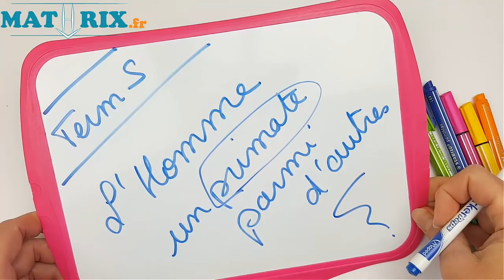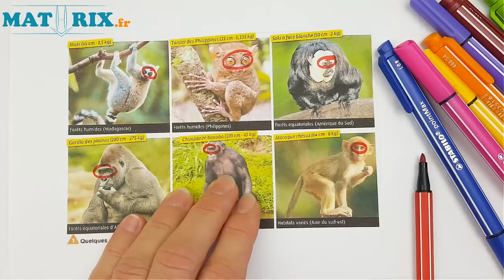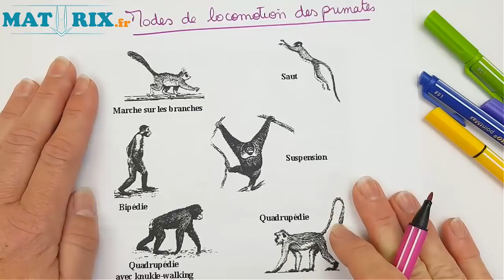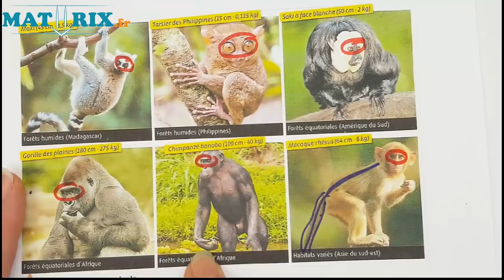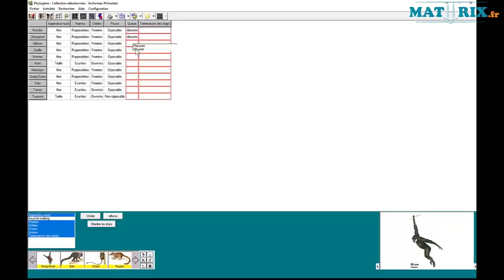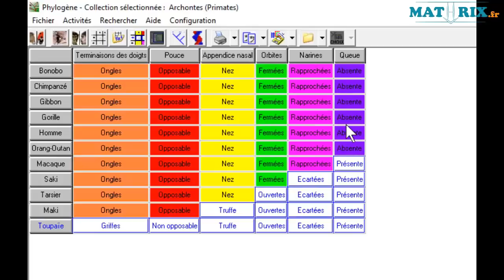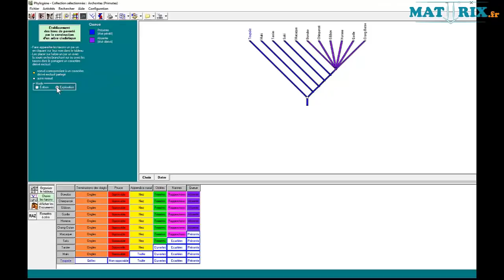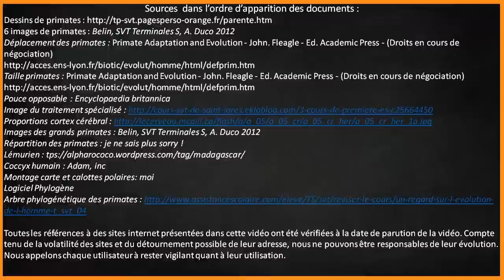L'Homme un Primate # 1 -SVT Terminales S - Mathrix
Comprendre le groupe des primates, dessiner sur Phylogène leur arbre d'évolution. Cours de SVT Classe de Terminale S

►►Snapchat MathrixVideos